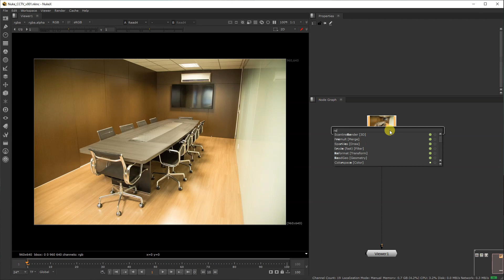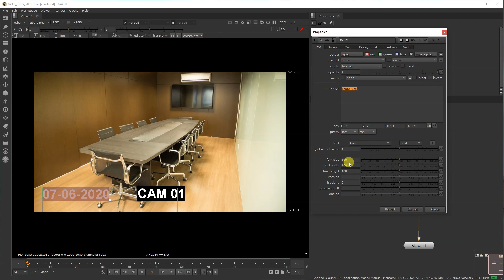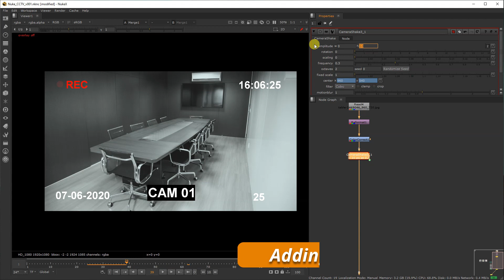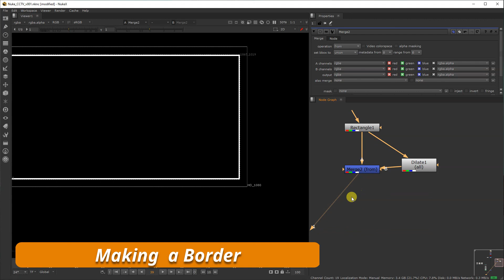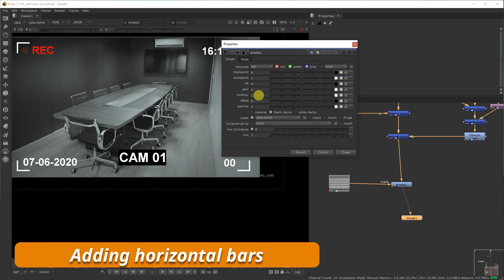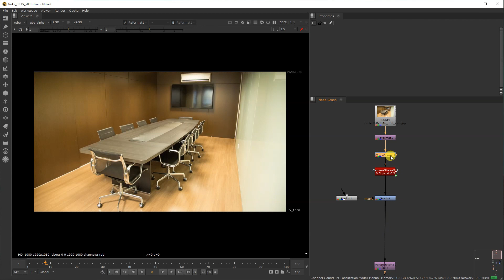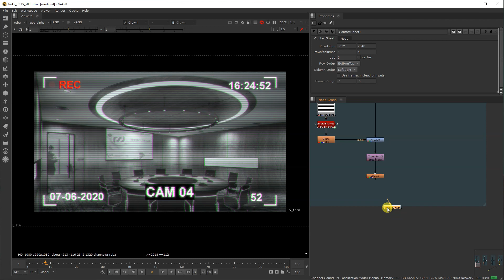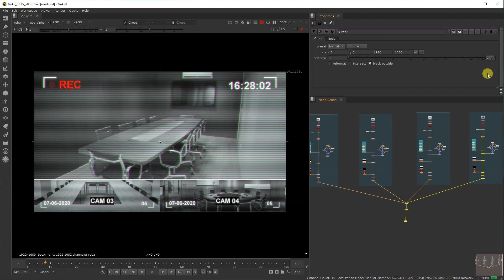CCTV / Surveillance Camera Effect - Nuke 12 Tutorial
Nuke 12 Tutorial on how to create a CCTV/Security Camera effect, all inside Nuke- Non-commercial.

Time codes:
00:00 - intro
00:47 - text overlays
01:54 - date expression: [date %x]
02:55 - date expression: [date %S]
03:47 - Time expression: [date %X]
04:39 - Sin loop expression - clamp(sin(frame)/20)
05:22 - Color Balance
06:27 - subtle camera shake
06:57 - subtle vignette
07:34 - Border
10:46 - Adding horizontal bars
12:13 - final touch
14:40 - Duplicating for multiple screens
16:00 - Randomizing camera shake

to learn more about us.
Free VFX News App aimed to track trending VFX topics, news across the Internet: